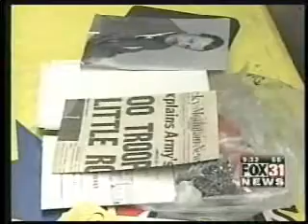Denver Time Capsule 1957-2007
"Cracked-open time capsule from '57 old hat to visitor"

By The Denver Post
Article Last Updated: 09/30/2007 01:53:21 AM MDT

Fifty-year-old Sam Klemke had waited just about his entire life for a time capsule embedded in downtown Denver's Petroleum Building to be opened.

Klemke, who grew up in Northglenn and whose father had worked in the building, traveled from Oregon for the event Friday.

Inside were legal documents and a 1922 dollar coin, as well as what the building's new owners believed was a vial of petroleum, a chunk of silver - and a rock many presumed was uranium.

Charlie Goodin, president of the Denver Petroleum Club, found the items interred in 1957 fascinating.

Klemke, however, said it did not exactly fulfill his boyhood dreams. "I was expecting more fun stuff."